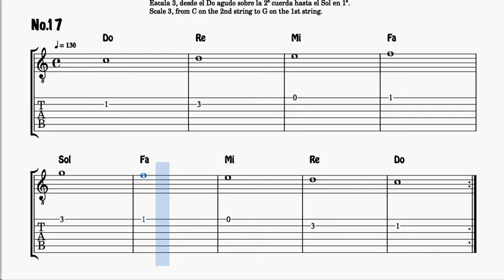LESSON 17 C to G Fingering in First String Guitar Tab Sheet Music 86 First Lessons Guitar PDF Book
86 Guitar Lessons for Beginners. PDF BOOK to learn how to play the guitar sheet music and tablatures. Includes MIDI, KARAOKE and MP3. The book includes the basic scales to learn guitar. Recommended for guitar beginners, class of guitar and teachers. It presents the lessons in a progressive way.

More SHEET MUSIC FOR GUITAR and Tablatures PDF and MIDI
M

If you register on the website, you will be able to download the sheet music at any time. You will have your own personal library of sheet music.